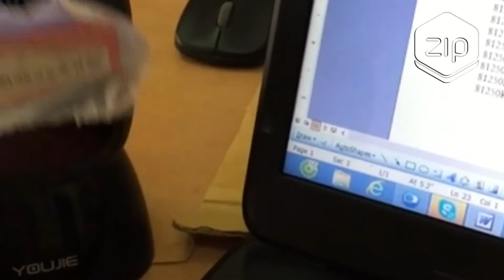Leitor de Código de Barras Semi-Fixo 2D Youjie HF600 - Honeywell - ZIP Automação